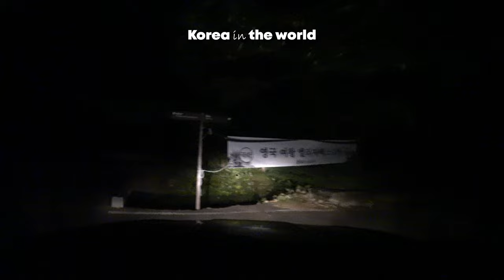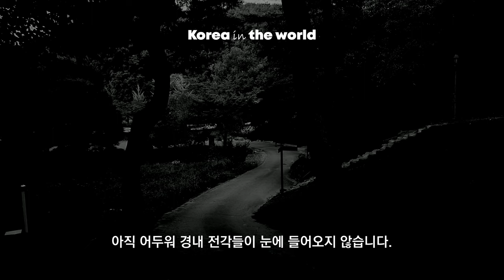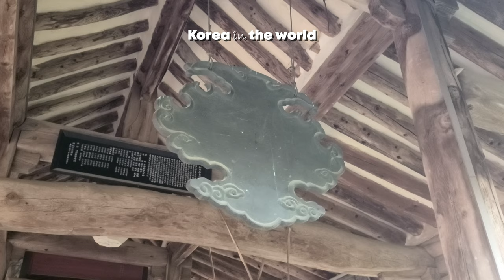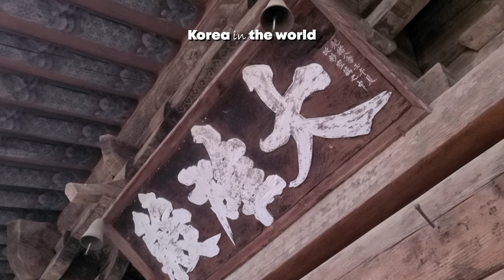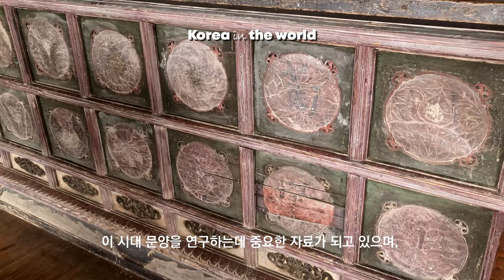[Korea in the world] 가장 한국적인 사찰 봉정사 천년의 뜰에 서서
세계문화유산에 등재된 가을에 가장 아름다운 절, 단풍이 곱게 물들기 시작하면 꼭 가 보아야하는 이곳, 바로 경상북도 안동에 있는 전통사찰 봉정사를 소개합니다.

봉정사는 영국 여왕방문과 함께 유네스코 세계문화유산에 등재된 전통사찰입니다.
또한 봉정사에는 건립연대가 1200년 초로 추정하는 우리나라에서 가장 오래된 목조건물인 극락전이 있으며 조선 전기 건물로 추정하는 대웅전이 있습니다.
그리고 봉정사 경내에는 또 다른 봉정사인 영산암이 자리하고 있습니다.
그래서 오늘 답사는 봉정사에 대한 역사적 내용들은 생략하고 가벼운 마음으로 경내를 둘러보도록 하겠습니다.
이 영상을 보시고 봉정사에 오신다면 답사에 많은 도움이 되리라 생각합니다.

새벽 3시 전에 집을 나와 차로 2시간 이상을 쉬지 않고 달려 안동 봉정사 일주문에 도착했습니다.
지금 시각 새벽 5시입니다.
경내는 어두움으로 잠들어 있으며 절 입구에 핀 코스모스 꽃들만이 찾는 이를 반갑게 맞이합니다.
어두움이 가시지 않은 이른 새벽, 사찰에서 맞이하는 아침은 나의 모든 생각들을 떨쳐버릴 수 있는 유일한 시간이며 공간이기도 합니다.

지금 5시 23분
아직 어두워 경내 전각들이 눈에 들어오지 않습니다.
하늘이 어느 정도 밝아오면 둘러보도록 하고 먼저 희미한 불빛이 비쳐지는 대웅전 안으로 들어가 봅니다.
새벽 예불을 마친지 얼마 되지 않은지 신장단 불빛만이 희미하게 법당을 밝히고 있습니다.
부처님께 예를 갖추고 앉아 뒤돌아보니 새로운 세상을 알리는 여명이 대웅전에 내려앉아 또 다른 아름다움을 보여줍니다.

날이 밝아 옴을 알아차리고 대웅전 밖 마루에 나가 동쪽하늘을 바라봅니다.
말로 이루 표현할 수 없는 아름다움과 함께 이른 새벽 이곳을 찾은 보람이 느껴지는 순간입니다.
대웅전을 비롯하여 모든 전각들이 깨어나기 시작하며
대웅전 앞 화단에 자란 나무들도 새아침을 맞이합니다.
어둠에 묻혔던 대웅전 앞 만세루도 모습을 드러내기 시작합니다.

지금 시각 6시 45분
저는 어둠속에 보지 못한 일주문을 보려 다시 대웅전 앞마당에서 내려와 일주문 앞에 섰습니다.
사찰의 영역임을 알리는 일주문에는  천등산 봉정사라고 쓰여 진 현판이 걸려있습니다.
지금부터 봉정사 답사 시작입니다.
일주문을 지나 오르니 어두워 보지 못한 만세루가 모습을 드러내 보입니다.
이른 아침 새소리와 함께 산사 본래의 고풍스러움과 청결함이 묻어납니다.
만세루에 오르는 돌계단이 아름답습니다.
한 부부가 힘들게 오르고 또 오르는 모습을 보니 긴 돌계단들이 마치 우리가 걸어온 또한 걸어야 할 인생길과 같다는 생각을 잠시 해 봅니다.

만세루 앞입니다.
만세루는 대웅전과 극락전으로 오르기 위해 반드시 지나야 하는 누각으로
봉정사에 있는 많은 전각들 중에서 가장 최근에 지은 건물이지만 장식을 하지 않아서인지 가장 오래된 건물처럼 느껴집니다.
오래된 목조기둥과 마루바닥 그리고 흙벽과 자연석으로 쌓아 만든 만세루에서 자연스러움이 묻어납니다.

절의 입구는 ‘만세루’라는 전위누각이 대신하고 있어 누각 밑을 통과해야 절 안으로 들어가게 되어 있습니다. 그리고 넓적한 돌계단을 밟고 올라 절 뜨락에 서면 만세루의 구조가 한눈에 들어오며 만세루에는 어목과 운판 그리고 법고가 있습니다.
지금은 만세루 출입이 통제되어 오를 수 없어 보는 것으로 만족해야만 합니다.

만세루 오른쪽 마당에는 한 여름 100일 동안 꽃을 피워온 백일홍이 자리하고 있으며
오늘은 백일홍 씨를 수확하는 날인가 봅니다.
비좁은 돌 축대 사이에서 올 여름을 보낸 봉숭아도 손대면 터질 듯 씨앗 주머니가 부풀어있습니다.

7시 45분입니다.
오늘 마침 불교방송에서 촬영을 왔습니다.
운 좋게 저도 뒤에서 동참해 봅니다.
오늘은 촬영을 위해 법당 문들을 모두 들어 올려 개방을 하였습니다.
이런 특별한 날 아니고는 보기 어려운 광경입니다.
대웅전 안에는 부드러운 아침 햇살을 품은 석가 삼존상이 밝게 빛나 보입니다.
행운의 기회를 놓칠세라 법당 안으로 들어가 봅니다.

이제까지 닫혀 진 어두운 공간에서 벗어나 자연의 빛으로 바라보는 법당 안의 모습은 정말 새롭습니다.
건물 안쪽에는 단청이 잘 남아 있어 이 시대 문양을 연구하는데 중요한 자료가 되고 있으며, 건실하고 힘찬 짜임새를 잘 갖추고 있어 조선 전기 건축양식의 특징을 잘 보여주고 있습니다.

영국여왕이 돌 하나를 얹어놓았다는 극락전 앞 돌무더기 앞입니다.
3층탑과 함께 극락전 앞마당에는 가을꽃이 한 아름 피었습니다.
삼층석탑은 지붕돌이 두툼한 점으로 보아 고려시대의 작품으로 보아집니다.

극락전 앞에 서니 그 소박하고 고졸한 모습에서 수백 년의 풍상을 견디며 자리를 지켜온 묵직한 세월의 냄새가 느껴집니다.

극락전 옆 모습입니다.
국보 15호로 지정된 봉정사 극락전은 정면 3칸 측면 4칸의 아담한 규모에 가장 단순한 지붕 양식인 맞배지붕을 하고 있고 기둥 위에만 공포를 올린 이른바 주심포 양식의 건물입니다.
조선시대에 지어진 화려한 법당 건물에서는 찾아볼 수 없는 독특한 구조와 양식이 많이 발견되었으며 한 마디로 매우 고졸하고 검소한 양식입니다.
극락적은 오래된 건물로 유명한 영주 부석사의 무량수전, 예산 수덕사의 대웅전과 함께 우리나라에 몇 남아있지 않은 고려시대의 건축물이기에 많은 사람들이 이 조그마한 역사적인 건물을 만나기 위해 먼 길을 마다하지 않고 찾아옵니다.
나무창살 너머 삼층석탑이 보입니다.

극락전에서 나와 삼성각으로 향합니다.
삼성각으로 오르는 길은 좁고 가파른 언덕길 이지만 매우 아름답습니다.
오른쪽으로는 기와를 얹어 경계를 삼고 왼쪽으로는 돌 축대를 쌓아 흙이 무너짐을 방지하였습니다. 돌계단을 지나 오르면 오래된 느티나무 고목이 서있고 오랜 세월을 이겨낸 느티나무뿌리가 기나 긴 세월을 말해 줍니다.
삼성각 뒷산에 오르면 경내가 내려다보이고 대웅전 뒷모습과 함께 웅장한 지붕이 눈에 들어옵니다.
봉정사에서 삼성각을 대수롭지 않은 전각으로 생각할 수 있으나 삼성각에서 내려다보는 봉정사의 모습은 또 다른 풍경을 선사해 줍니다.

삼성각을 끝으로 봉정사 답사를 마치고 대웅전 앞마당을 가로지나면 봉정사의 또 다른 봉정사인 영산암입니다.
영산암 입구 산사자나무에는 붉은 열매가 마치 꽃처럼 피어있고 영산암으로 오르는 계단 양쪽으로는 산단풍이 숲을 이루고 있습니다.
지금은 이르지만 10월 하순경에는 아름답게 물 들은 단풍과 함께 멋진 풍경을 감상할 수 있지 않을까 생각합니다.
영산암은 봉정사와 함께 친근하고 편안한 마음이 들게 하는 사찰로 옷깃을 여미게 하는 엄숙한 종교 시설이 아니라 아늑하고 정감 넘치는 곳으로 종교를 떠나 많은 사람들로부터 사랑을 받는 곳입니다.
이것으로 봉정사에 대한 답사를 마치며 제 2부에는 봉정사에 작은 암자 영산암을 소개해 드리도록 하겠습니다.